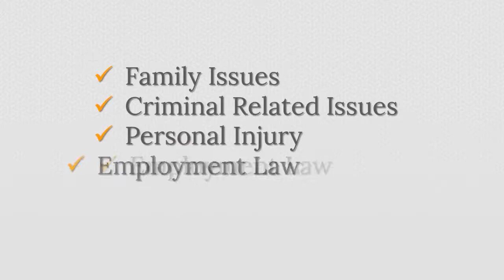Schererville Lawyer | Need A Lawyer In Schererville?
Do You Need A Lawyer in Schererville?
We Are Lake County Lawyers and Service All of Northwest Indiana
Our Staff Includes:
Divorce Lawyers
Criminal and DUI Lawyers
Personal Injury Lawyers
Employment Law
and more.